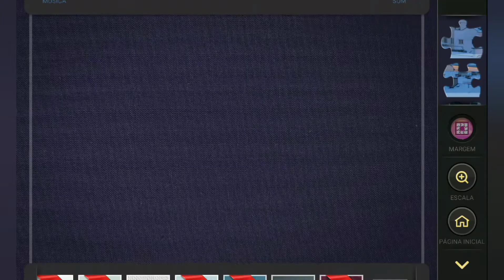Quebra-Cabeça - Salzburgo, Áustria | Jigsaw Puzzle - Salzburg, Austria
Seja bem vindo(a) ao Canal Quebra-Cabeças! Não esqueça de inscrever-se e curtir os vídeos, preparados para que você aprecie e relaxe!
Caso você queira jogar também, o nome do aplicativo é "O Quebra-Cabeça Mágico", da Zimad. Você pode encontrá-lo na Google Play Store e na Apple Store!
A música tocada é: "Long Calming Piano Background", da DS Productions.

The song playing belongs to DS Productions, the name is "Long Calming Piano Background".